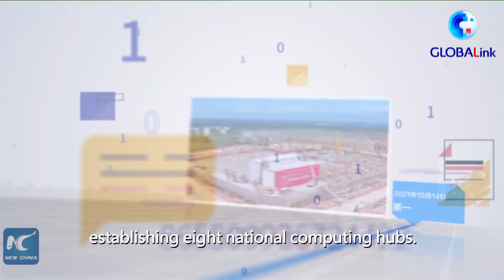GLOBALink | China empowers green, digital future with mega data project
China has started work on a mega project to build an integrated national big data system to improve overall computing power and resource efficiency.